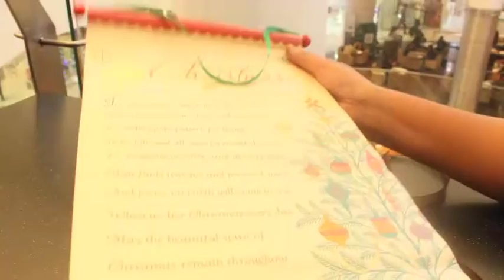Christmas Festival Celebration By Santa Claus